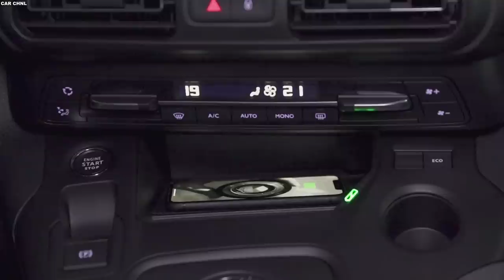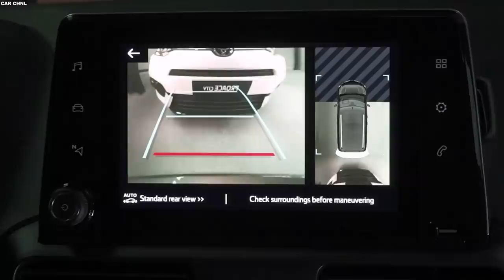2021 Toyota Proace City Verso - Driving, Exterior and Interior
Toyota Proace City Verso 2020

1,2 gasoline
110 hp / 81 kW - 5500 rpm

1,5 diesel
75 hp / 55 kW - 3500 rpm
100 hp / 75 kW - 3500 rpm
130 hp / 96 kW - 3750 rpm

Length: short 4.403  -  long: 4.753 mm
Wheelbase: short: 2,785  -  long: 2,975 mm

luggage
short version
5 seats: 2130 liters /

7 seats: 65 liters

long version
5 seats: 2950 liters /

7 seats: 322 / 209 liters